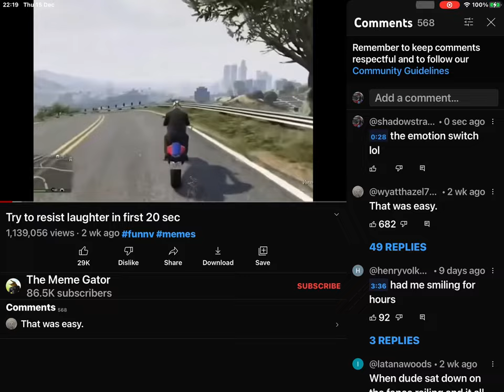Before and after you meet Jenson